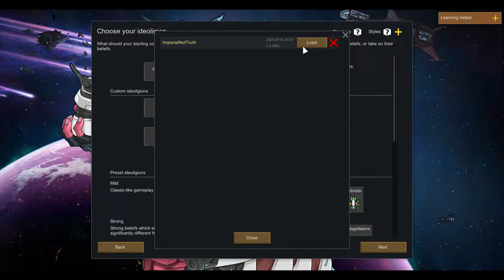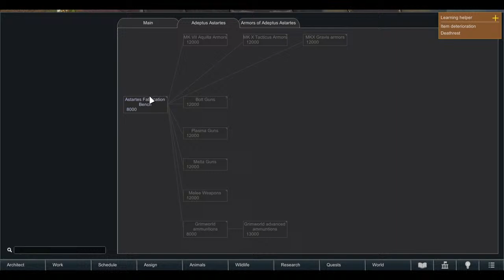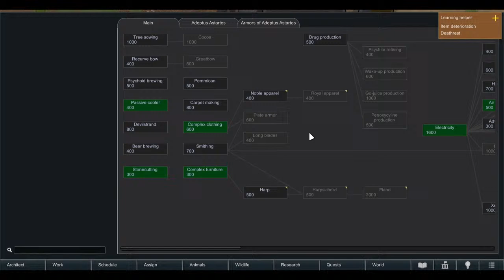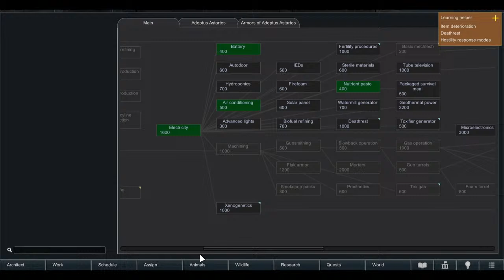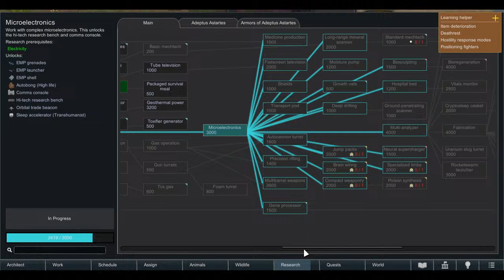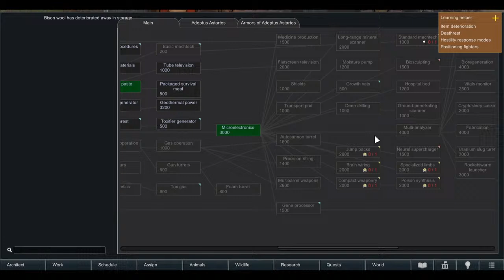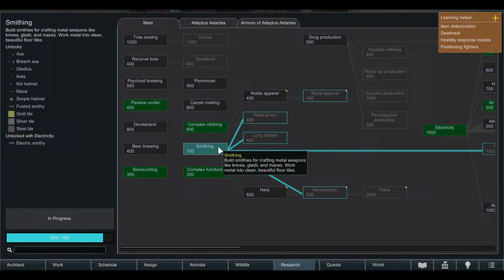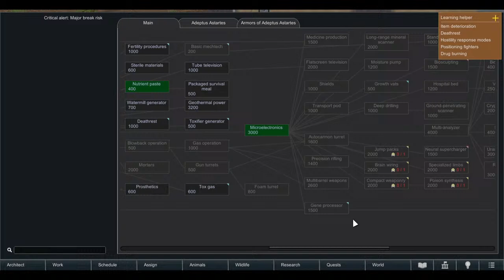I'm Starting a Primarch Uprising in RIMWORLD - Part 1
A great man once said; Welcome to RIMWORLD.

Mods used: Grimworld 40,000 & Grimworld Angels of Death.